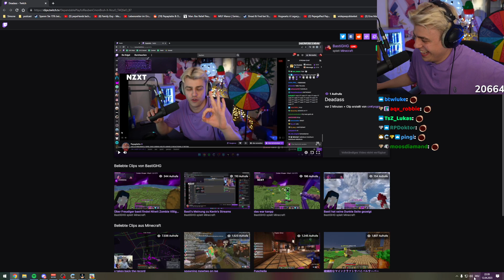BastiGHG macht witzigste Papaplatte Imitation